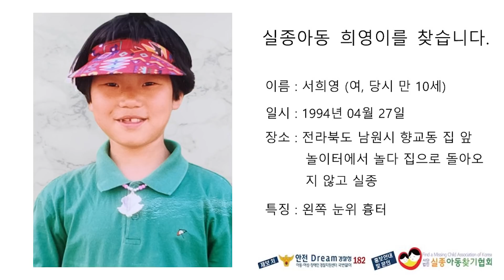"어깨"운동 집에서도 충분히 할 수 있다!(홈트레이닝#1)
(닭가슴살) "랭킹닭컴" 할인
회원가입 시 추천 아이디에 "yangpt" 를 입력!
유럽1위 (보충제) "마이프로틴" 할인
추천인코드 - 회원가입시 "G8MI-R2" 입력
양선수 인스타그램 - yang__coach
양선수 헬스,필라테스
청라동 152-15 레이크가든 5층